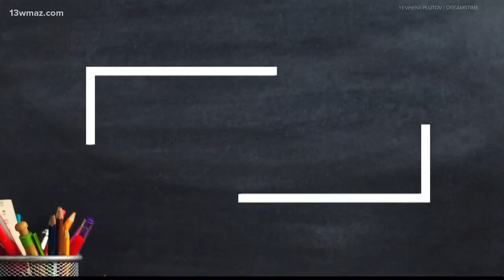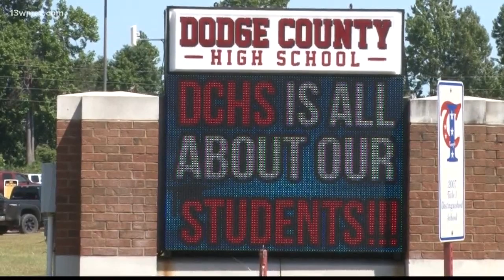Dodge County High paraprofessional beats stage 4 cancer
Doctors says Beth Law is cancer free after fighting cancer for the past year. She says she fought so she could be back with her students.

13WMAZ News is the #1 station for news and weather in the Central Georgia area, serving people in Dublin, Macon, Milledgeville and Warner Robins.